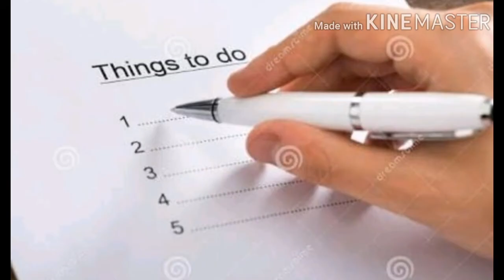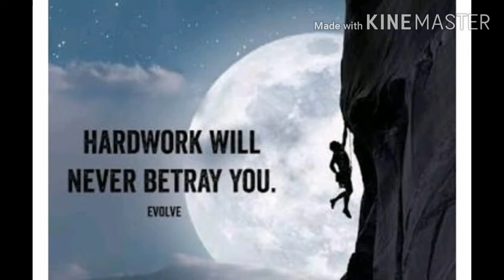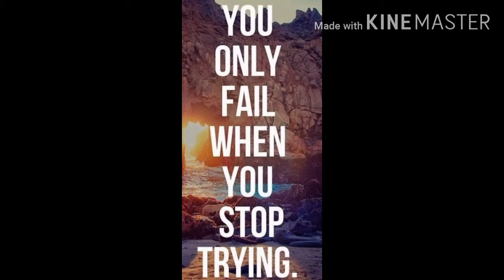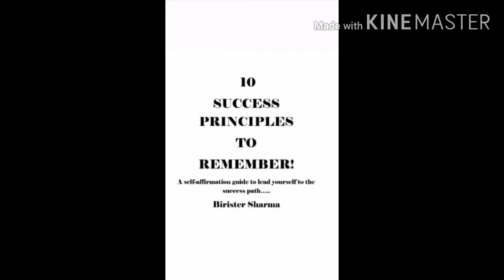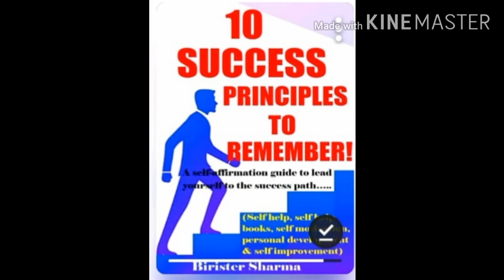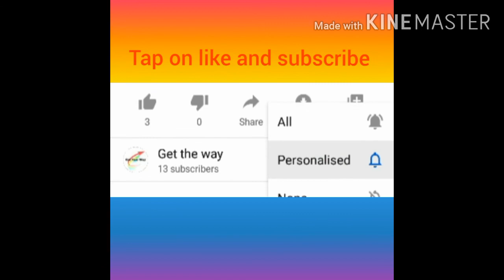The 10 success principles to remember is the book written by Brister Sharma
This is the Book summary of  10 success principles to Remember .
the book is available in ebook
Images source: Google and pinterest
video making: kinemaster
content source :10 success principles to remember book written by birister sharma and book is available in ebook for free